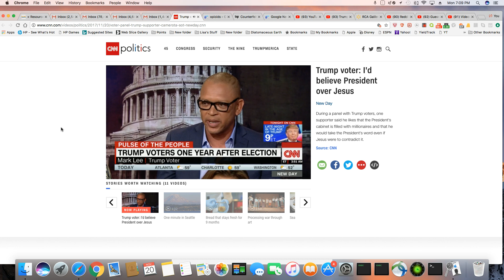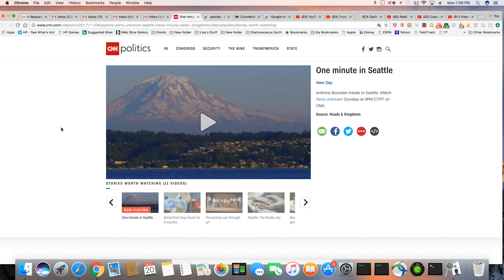Trump Supporter Said "I Believe President Over Jesus"